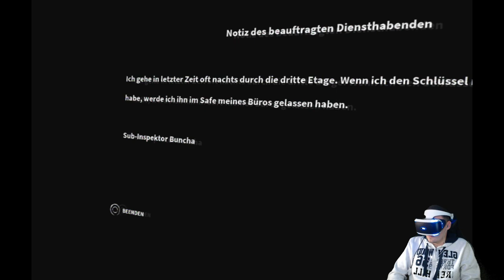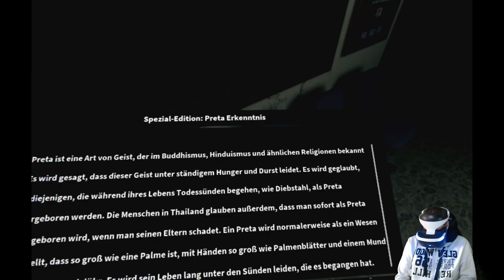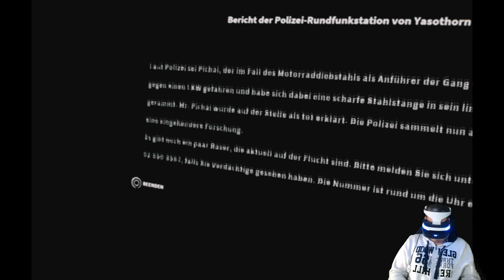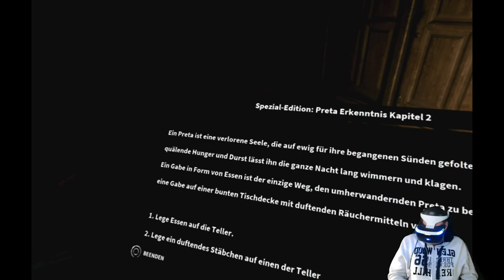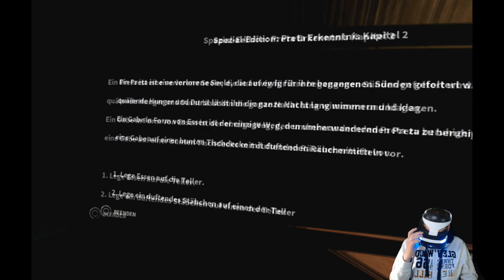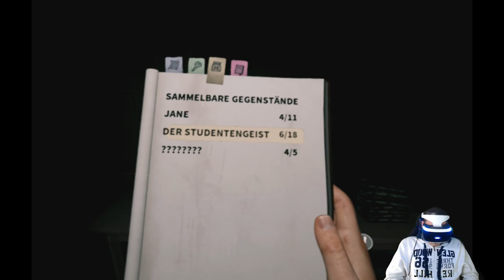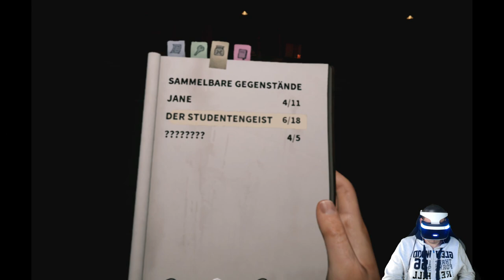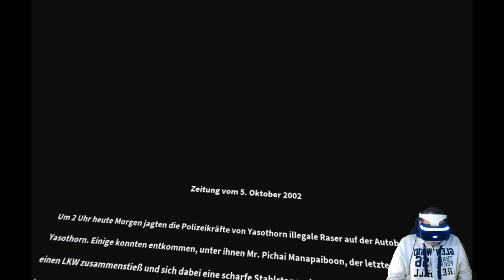#04 RÄTSEL? KEIN PROBLEM! ODER DOCH? | HOME SWEET HOME | VR HORROR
LevlUp Gaming Booster:
►BlackWinged - 15€
► Shooter World - 10€
►Enrico Italia - 10€
►Haigruntzen - 3€
►BassBoostGermany - 2€
►Till W. - 2€
►Hense - 2€
►CouchGamer - 1,00€
Schaut doch mal vorbei.
MEIN EQUIPMENT
►Meine VR Brille (a)(b)
►Mein Headset (a)(b)